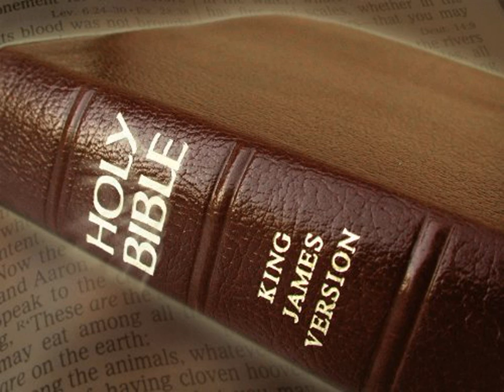King James Version Bible Audiobook Book of Nehemiah Chapter 06